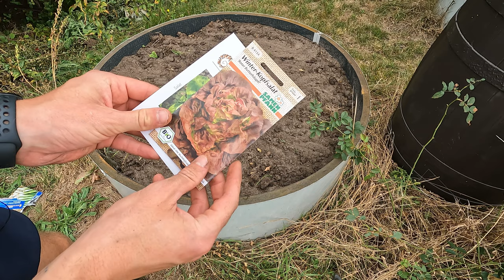9 Gemüse, die man im September säen und pflanzen kann🌱🧑🏻‍🌾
Wir bepflanzen die Hochbeete im Herbst mit Wintergemüse. Wintergemüse wird im September7Oktober gesät und das Gemüse im Winter geerntet. Ich zeige 9 Wintergemüse zur Ernte im Winter und folgendem Frühjahr.